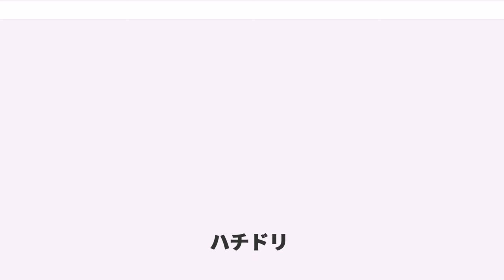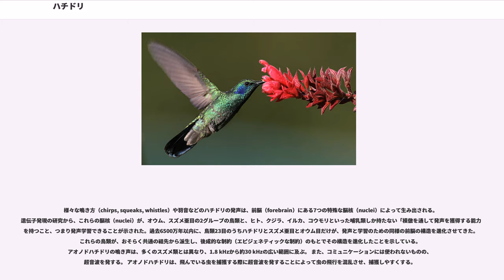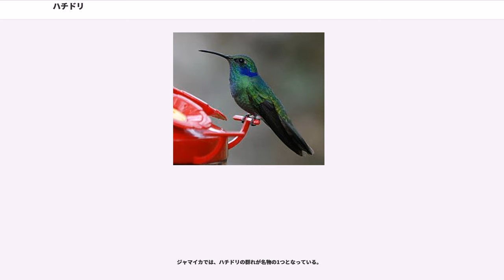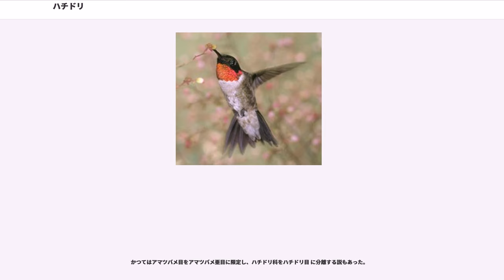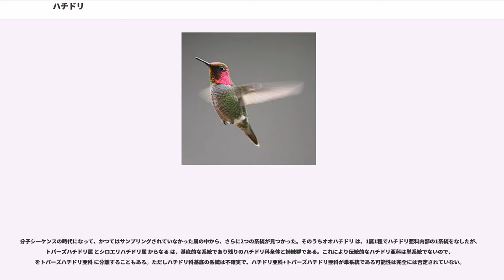ハチドリ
トリニダード・トバゴの国の象徴

ハチドリ (蜂鳥)は鳥類アマツバメ目ハチドリ科 の総称である。

合衆国南西部からアルゼンチン北部にかけてのアメリカ（カリブ諸島を含む）に生息する。

鳥類の中で最も体が小さいグループであり、体重は2〜20g程度である。

キューバに生息するマメハチドリ は世界最小の鳥であり、全長6cm、体重2g弱しかない。

毎秒約55回、最高で約80回の高速ではばたき、空中で静止するホバリング飛翔を行う。

「ブンブン」 とハチと同様の羽音を立てるため、ハチドリ（蜂鳥）と名付けられた。英語ではハミングバード で、こちらも同様にハチの羽音（英語における擬音語が hum）から来ている。フランス語では で直訳すると 「蝿鳥（ハエドリ）」 となる。

足は退化しており、枝にとまることはできるがほとんど歩くことはできない。

花の蜜を主食としており、ホバリングで空中で静止しながら、花の中にクチバシをさしこみ、蜜を吸うという独特の食事の取り方をする（他に昆虫も食べる）。花の蜜を吸うためにクチバシは細長い形状をしている。そのため、昆虫であるスズメガが生息する地域では、成虫の動作が酷似するため、しばしば両者を見間違うことがある。

ある種のハチドリは特定の植物と密接な関係をもっている。例えば、ヤリハシハチドリ のクチバシは非常に長く、最長では全長10cmを超える。このような長いクチバシでないと、非常に長い花冠をもつトケイソウの一種パッシフロラ の蜜を吸うことができない。このように1対1のペアを形成することにより、ヤリハシハチドリは他のハチドリや昆虫との食料をめぐる競争を回避することができる。一方 にとっては自分専用の花粉媒介者がいることで効率的に受粉することが可能である。このような双方にとっての利益があるため、特殊なペアが形成されたと考えられる。これは共進化の典型的な例である。

同様な例として、90度近く湾曲したクチバシをもつカマハシハチドリ と、バショウ科ヘリコニア属の花とのペアが挙げられる。

進化によって、ハチドリは、非常に密接した網膜神経節細胞を獲得し、側面と正面の空間認識能力を向上させた。これにより、高速飛行とホバリング時の視覚処理といった「ナビゲーションに必要なもの」を獲得した。 形態学研究では、動的視覚処理の精密さを担保する脳の"視蓋全域"（lentiformis mesencephali）に、鳥類最大の神経細胞の肥大を発見している。 ハチドリは、頭や目を対象に向ける際に、ハチドリ自身の位置や方向が変化することで起きる視野内の視覚的刺激から、方向と方角を非常に敏感に感じとれる。 ハチドリは、視野内の微細な動きさえも読み取る敏感さによって、複雑で動きのある自然の周辺物の中でもホバリングするという特技を得た。

昆虫を除けば、ホバリングや高速飛行中の翼の高速な羽ばたきを維持するために、ハチドリは全動物中で最も活発な代謝をおこなっている。 心拍数は毎分1260回に届き、アオノドハチドリの測定では、安静時でも呼吸数が毎分250回に及ぶ。 ハチドリの飛行中における筋組織の酸素の消費量は、人間の優秀なアスリートのそれの約10倍にもなる。
高エネルギーを必要とするホバリング飛行の為に、摂取した糖を燃料に活用するハチドリの能力は、脊椎動物の中でもまれで、摂取した糖によって代謝を100％増強することができる。（対して、アスリートは30％にしか達しない。）ハチドリは、新たに摂取した糖を30～45分以内に燃料として消費できる。 これらのデータは、ハチドリが飛翔筋内部で効率よく糖を酸化させることで、大きな代謝の要求を満たすことを示している。ハチドリは新たに摂取した糖を飛行の燃料として直ちに利用できるため、夜間空腹時や渡り時の維持のための脂肪以外のエネルギーを体に蓄える必要がない。

ハチドリの代謝の研究は、メキシコ湾の800キロを中継せずに渡るノドアカハチドリの秘密とも関係している。 ノドアカハチドリは、他の鳥と同じように、渡りの準備として脂肪を蓄え、その体重が100％も増加する。この脂肪分によって海の上での継続飛行を可能としている。

風洞実験で人工的に乱気流を発生させた状態でも、ハチドリは給餌器の周りで頭の位置と方向を維持してホバリングできる。横からの突風が吹いても、扇状に広げた尾翼の面積と方向を様々に変化させ、主翼のストローク角の振幅を増やすことで補うことができる。 ホバリングの最中、ハチドリの視覚システムは、捕食者やライバルによって生まれた視野...